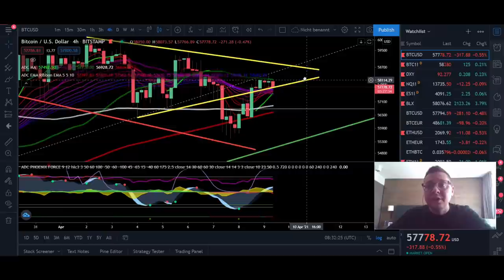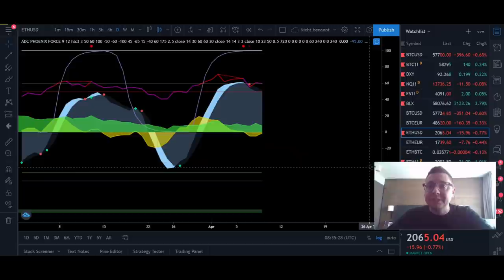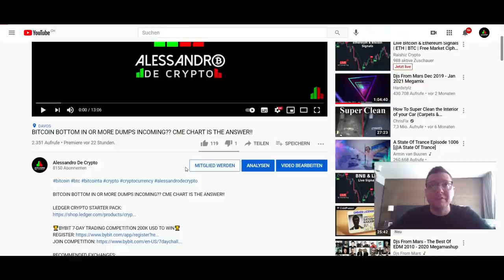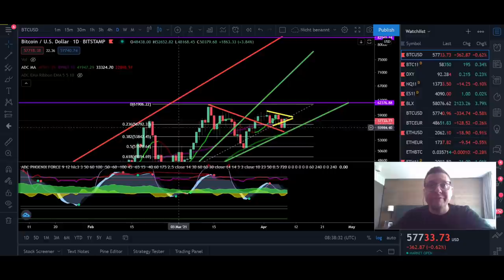BITCOIN BIG MOVE SOON!! BULLISH BREAKOUT TO 70K EXPECTED!!